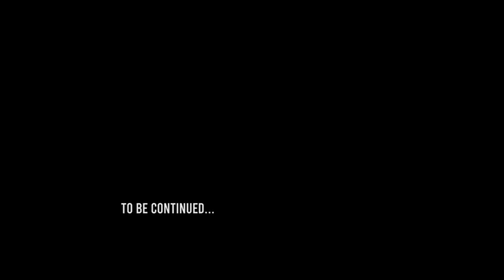Hasara Ya Usaliti Final Episode//Burundian&Rwandan Movies//Mugisha Movie Company